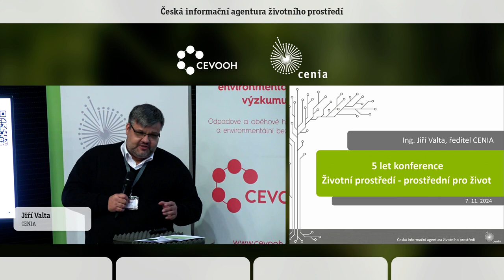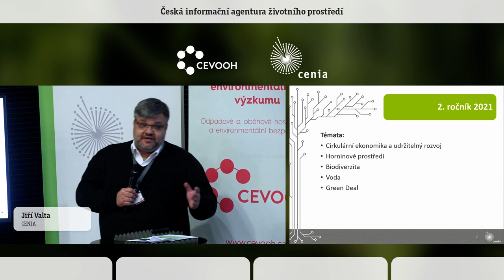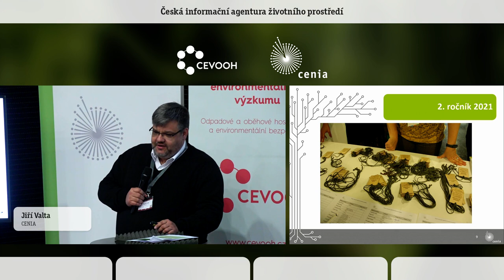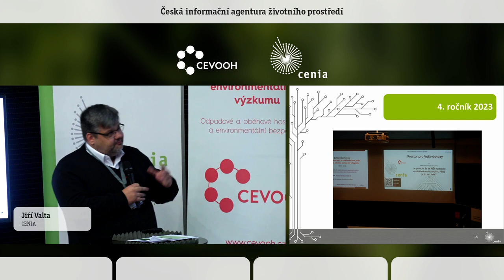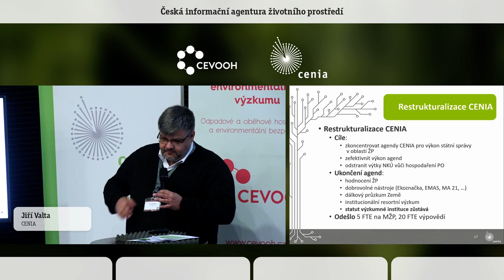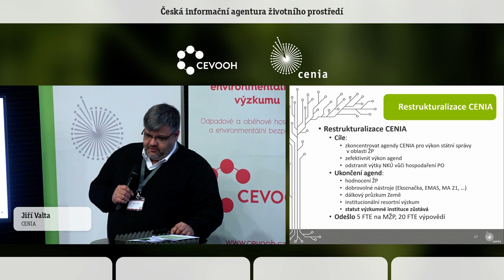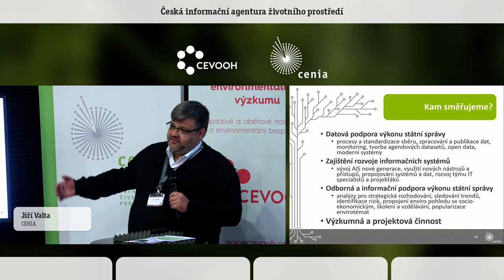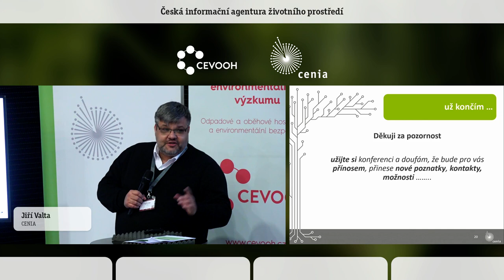5 let konference Životní prostředí – prostředí pro život. Jiří Valta. CENIA.